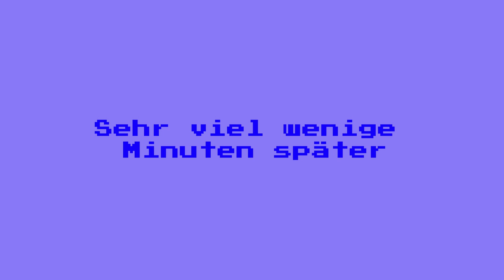WWF Attitude (Dreamcast) || Episode 1: Character Creation!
Die Rivalität zwischen Phil und Jan kennt keine Grenzen und findet ihren vorläufigen Höhepunkt im schwitzigsten aller Vergleiche: Wrestling.

Im ersten Teil von WWF Attitude für die Dreamcast erstellt Jan sein virtuelles Ebenbild. Viel spannender als richtige Spielszenen!

WWF Attitude  || Phil und Jan